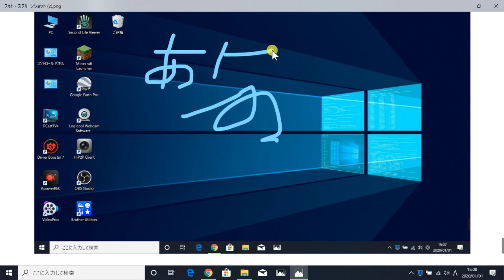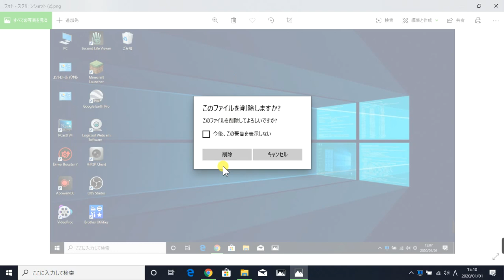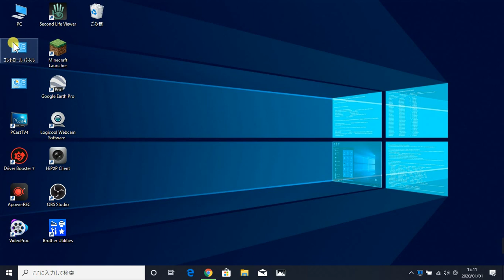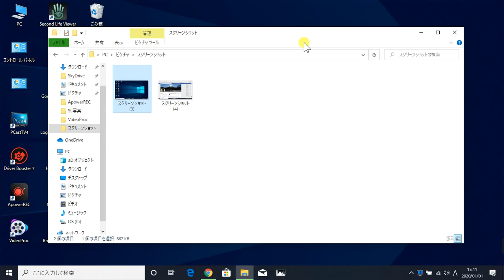Windows10 使い方・初心者向け その3 スクリーンショットを撮る（printscreen）方法 編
Windows 10 でスクリーンショットを撮る方法（キャプチャ機能）
Windows + PrintScreen キーを押すと、画面全体の画像を PNGファイルにして、[ピクチャー] – [スクリーンショット] フォルダに保存することができます。
「Windows」キー＋「PrintScreen」キー
. キャプチャに使用するショートカットキー
PrintScreen キー
Alt + PrintScreen キー
Windows + Shift + S キー
Windows + PrintScreen

Windowsでデスクトップのスクリーンショットを撮影したい場合、いくつかの方法があります。

［PrintScreen］キー：デスクトップ全体のイメージをクリップボードへコピー
［Alt］＋［PrintScreen］キー：アクティブウィンドウのイメージをクリップボードへコピー
［Windows］＋［PrintScreen］キー：：デスクトップ全体のイメージをクリップボードへコピーしてスクリーンショットフォルダーへ保存
［Windows］＋［Shift］＋［S］キー：デスクトップで選択した矩形領域のイメージをクリップボードへコピー（「Windows 10 Creators Update」以降）
「Snipping Tool」アプリ：Windows標準のスクリーンショットツール。撮影領域の自由選択や遅延撮影（指定した時間だけ待機した後にスクリーンショットを撮る）機能を備える
使用音楽【フリーBGM】お洒落なカフェで流れるピアノBGM｜JAZZ